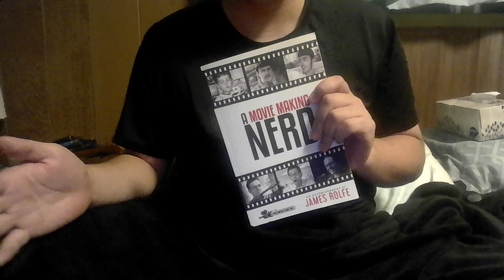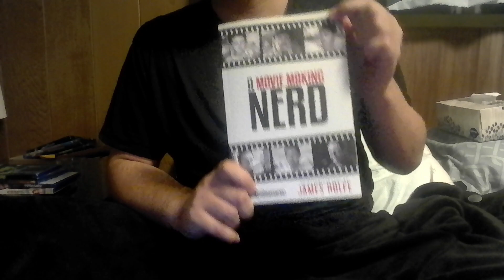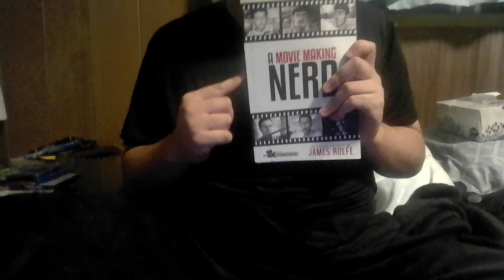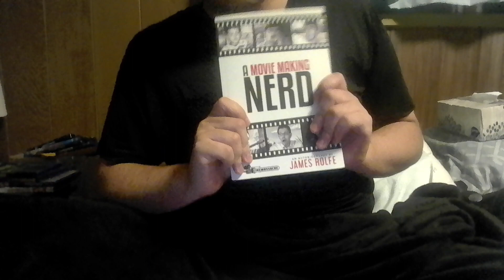A Movie Making Nerd Review!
Shout out to @JamesNintendoNerd for this book! Highly enjoyed this book!